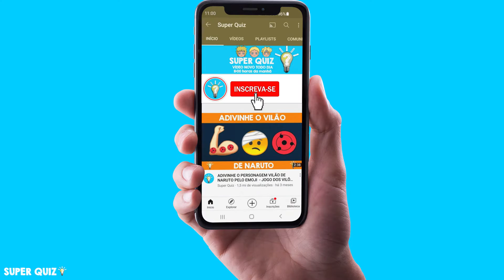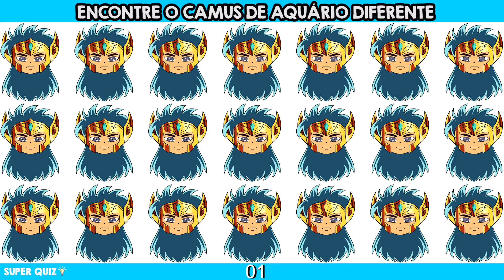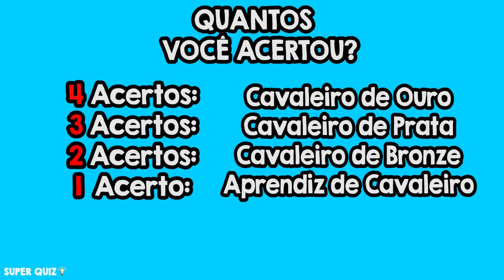ENCONTRE O EMOJI DIFERENTE CAVALEIROS DE OURO! JOGO ENCONTRE O ERRO CAVALEIROS DO ZODIACO (PARTE 3)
Encontre o emoji diferente cavaleiros do zodiaco! Encontre os personagens diferentes dos cavaleiros de ouro de saint seya! Encontre os personagens Mu de áries, aldebaran de touro, saga de gêmeos/kanon de gêmeos e mascara da morte de câncer!
Personagens cavaleiros do ouro diferentes! Jogo emoji diferente cavaleiros de ouro!
Jogo cavaleiros do zodiaco! Jogo emoji diferente! Jogo emoji diferente cavaleiros do zodiaco! Jogo saint seya! Quiz cavaleiros do zodiaco! Quiz saint seya!

Salve Galera! Eai qual você mais gostou? Me contem nos comentários!!

Personagem de cavaleiros de ouro versão emoji! emojis cavaleiros do zodiaco!  Anime versão emojis! Emojis de animes! Saint seya emojis!
Adivinhe o personagem de cavaleiros do zodiaco com emojis! Adivinhe o personagem de saint seya com emojis!  Adivinhe animes com emojis!
Emoji diferente cavaleiros do zodiaco! Emoji diferente saint seya! Emoji diferente cavaleiros de ouro!
Quiz cavaleiros de ouro!

Gosta dos personagens de cavaleiros do zodiaco ?  Qual é seu personagem favorito?
Conhece Mu de áries, aldebaran de touro, saga de gêmeos, kanon de gêmeos, mascara da morte de câncer, aiolia de leão, dohko de libra, shaka de virgem, milo de escorpião, aiolos de sagitário, shura de capricórnio, camus de aquário e afrodite de peixes?
Conhece os cavaleiros de bronze Seya, Shiryu, Hyoga, Ikki, Shun? E a deusa athena Saori?
Prepare-se para se divertir muito com este jogo incrível de adivinhar com emojis!